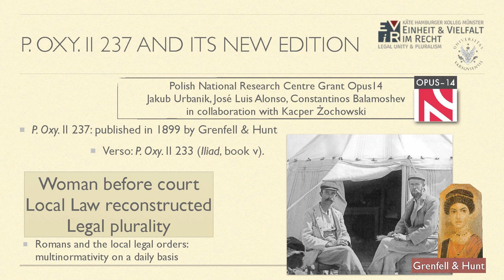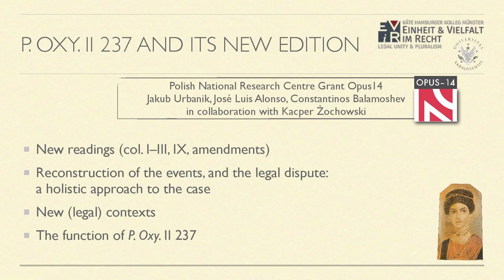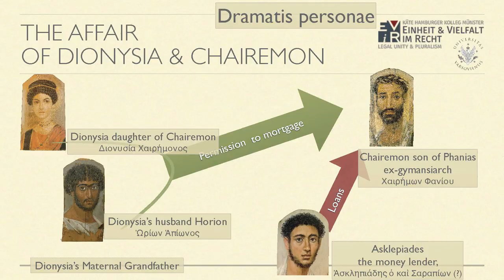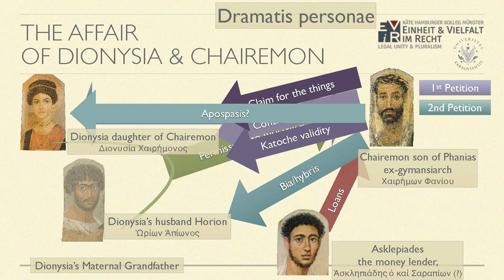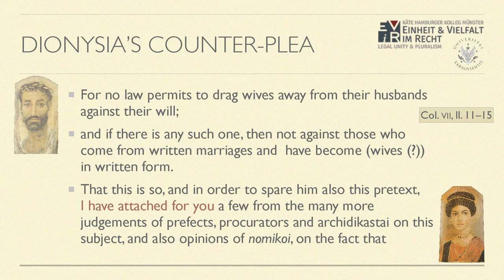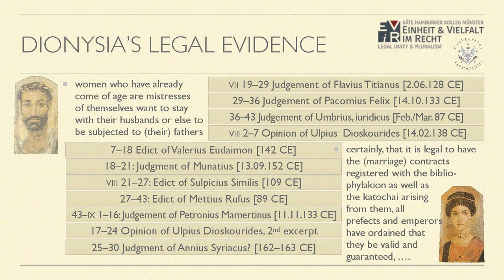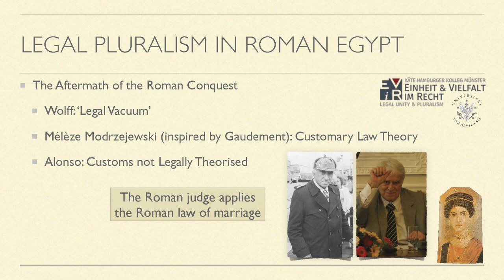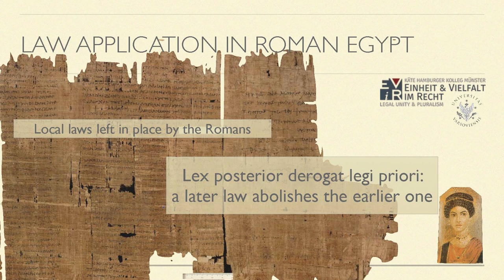The Petition of Dionysia, Daughter of Chairemon: A Witness of Legal Plurality in Roman Egypt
Two-year second degree programme “History of Ancient Mediterranean Civilizations” taught in English at the University of Warsaw

The Petition of Dionysia, Daughter of Chairemon: A Witness of Legal Plurality in Roman Egypt (p. oxy. II 237) - Professor Jakub Urbanik (National Science Centre - Opus 14 /

Professor Jakub Urbanik
University of Warsaw, Faculty of Law and Administration
Käte Hamburger Kolleg Münster Legal Unity & Pluralism  (2022/2023)

Law historian and juristic papyrologist specialising in legal awareness in Antiquity and legal tradition of marriage and family in the past and modern era, professor at the Faculty of Law and Administration of the University of Warsaw, Head of the Chair of Roman Law and the Law of Antiquity. A legal activist, part-taker of a number of strategic litigations focusing on LGBTQ+ rights. Fellow at the Käte Hamburger Kolleg "Legal Unity and Pluralism" in Münster. Co-Editor of the Journal of Juristic Papyrology and its Supplements.

@Wydział Historii UW
zdjęcia i montaż Lookmedia